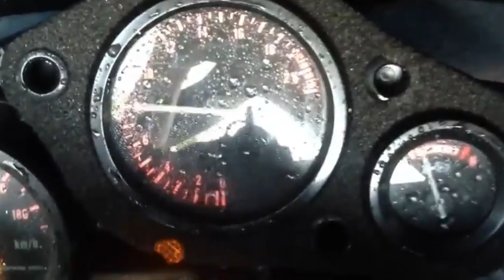La Honda de los años 90 que acelera más rápido que un coche de F1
Hay que empezar admitiendo que una moto con 20.000 rpm en el contador es una auténtica locura. Estamos hablando de una moto que tiene aproximadamente 5.000 vueltas más que un coche de carreras de Fórmula 1.

Y es casi más sorprendente saber que el armonioso sonido proviene de una Honda con tres décadas a sus espaldas. Hablamos de la Honda CBR250RR, una deportiva de calle para los más jóvenes que ha aguantado muy bien el paso de los años. Tanto que ahora es objeto de deseo por parte de muchos.

La Honda CBR250RR es un icono noventero de las calles. Llegó por primera vez en 1990, y estuvo en las cadenas de producción de la fábrica japonesa hasta 1999. En aquella época el país del sol naciente experimentó una época de competencia en el segmento de las deportivas de 250 cc.